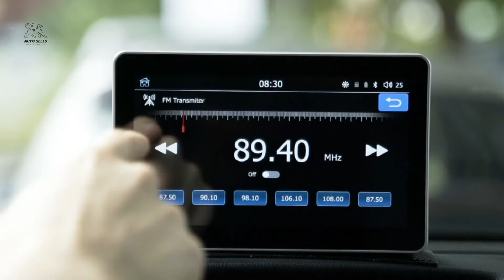Car and Driver INTELLIDASH with Apple Review 2022 | Autosells With Amazon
Welcome To autosells Stay with us to get any electronic_product news.

Car and Driver INTELLIDASH with Apple Carplay and Android Auto, 7'' IPS Touchscreen Multimedia Player with Bluetooth, Mirror Link, SiriusXM, Google, Siri Assistant Dash or Windshield Mounted (Wired)

👉👉 Car And Driver INTELLIDASH Dashboard

🤳🤳 Other Products Details;

👉👉 Doorbell With Ali-Express ;

👉👉 Doorbell With Amazon ;